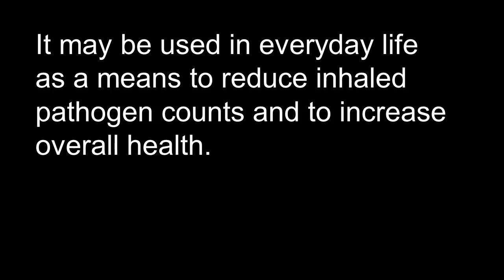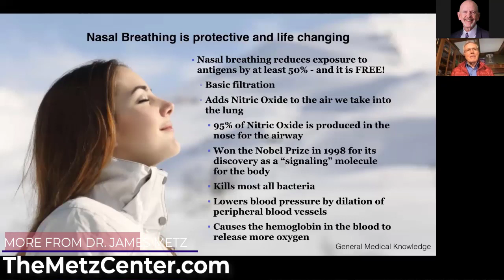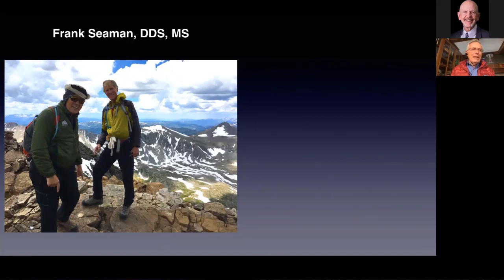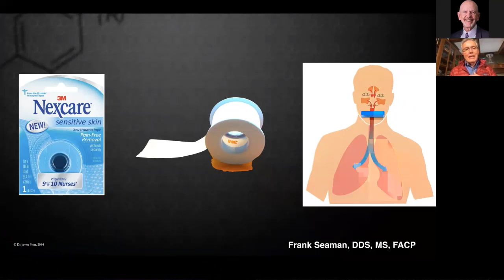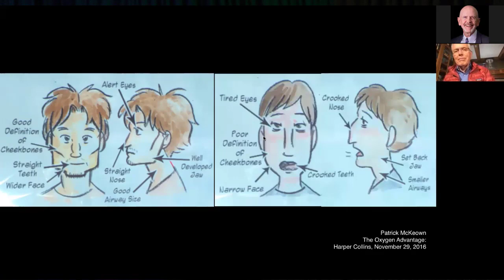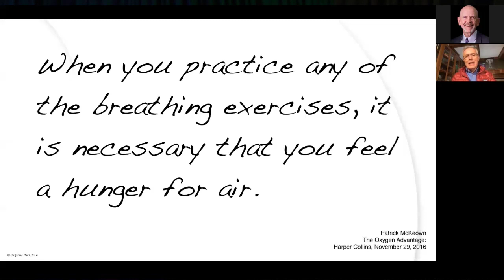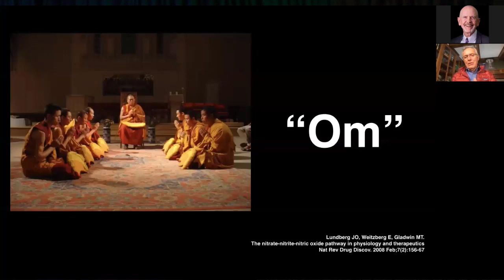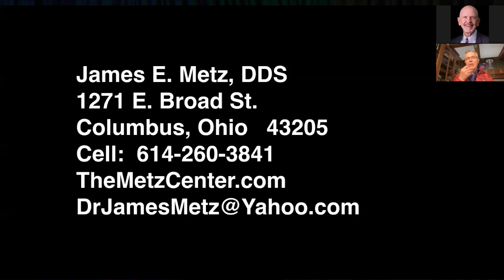Breathe this Way. You May Live Longer.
FREE SPECIAL REPORT for General Dentists who want to reduce your overhead and make more money. A TEN MINUTE READ...

              "4 WAYS TO GET YOUR OVERHEAD UNDER CONTROL
                             AND BOOST YOUR NET INCOME!”

From the moment the world health organization labeled the Coronavirus outbreak a pandemic, researchers across the globe have gone into high gear. Can modifying the way you breathe reduce COVID-19 virus count and measurably improve your overall health? Dr. James Metz, one of the world's leading researchers on Oral Sleep Apnea teamed up with one of China's leading ENT physicians, Zhonghui Lin, MD, Ph.D. They make a convincing case that the method of breathing explained in this video could reduce viral count by as much as 50%.

The technique you are about to learn is not a replacement for personal protective equipment. It may be used in everyday life as a means to reduce inhaled pathogen counts and to increase overall health. Please watch this video, Breathe this Way. You May Live Longer.,  to the end in order to fully understand the science behind, and the benefits of, this method of breathing. Stay healthy.

For a FREE COPY of my LATEST BOOK, "Transform Your Dental Practice from CoalMine to GoldMine" Foreword by Dr. Gordon Christensen.

The Nobel Prize in Physiology or Medicine 1998 was awarded jointly to Robert F. Furchgott, Louis J. Ignarro and Ferid Murad "for their discoveries concerning nitric oxide as a signaling molecule in the cardiovascular system."
PDF slides. "Breathing this Way Reduces Virus - Dr. James Metz - Dr. Orent Interview.pdf"

Oxygen Advantage

Dr. James Metz followed the route of restorative and TMD dentistry throughout his career.  Starting with the International Academy of Gnathology and later became a member of the American Academy of Restorative Dentistry.  He went through all the chairs of his local dental society.  .Currently, he is Chair of the Dental Interest Group of the American Thoracic Society. Although as of yet there is no coronavirus vaccine, Dr. Metz shares how you may reduce your exposure to COVID 19 by altering the way you breathe.

Would you like your dental patients to ACCEPT YOUR BEST RECOMMENDATIONS, while you have MORE FUN, WORK LESS and MAKE MORE MONEY? Then you're in the right place!

"Planet Gems.” You've discovered the "Dental GoldMine!"

I'm Dr. Tom Orent, aka "The Gems Guy." 20+ years ago I was a million dollars in debt, mid-divorce, embezzled and told to file bankruptcy. I was a good dentist but could barely feed my family. I nearly lost my office and my home.

Then I discovered a single "Gem" (strategy) that added $50,000/year to my practice. Soon after, I found another. Just 3 years later I was debt-free. Eventually retired at age 46. When Dr. Pete Dawson wrote the foreword to my 2nd book, he said, "Tom I've refused just about every other request to write forewords. The reason I'm writing yours is that I know you'll be a good missionary, helping to spread the word about complete dentistry."

My passion is helping YOU help your patients achieve optimal health while you build wealth for yourself and your family!